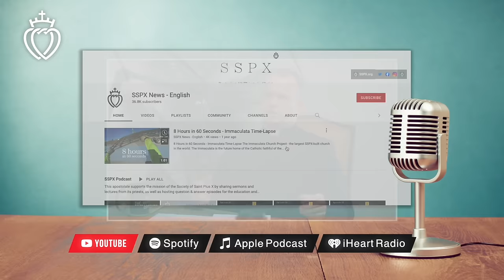Catholic Teaching on IVF - Questions with Father #41 - Fr. Palko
In vitro fertilization, or IVF, has been front and center in the news following the Alabama Supreme Court’s ruling that embryos created through IVF are legally “children” for the purposes of that state’s Wrongful Death of a Minor Act. In the wake of the decision, politicians, religious leaders, and laypeople who view themselves as “pro-life” have wrestled publicly with legal and practical questions surrounding IVF, including its availability. Catholics, for their part, know–or ought to know–that the Church opposes IVF, though many remain unsure as to why. If IVF assists couples in having children, is this not a good thing? What crucial moral issues does IVF raise and how should Catholics address them? In this timely episode, Fr. Ian Palko explains the mechanics of IVF while situating the procedure in a classical Catholic moral framework. He also stresses the importance of not separating procreation from its proper, marital context.